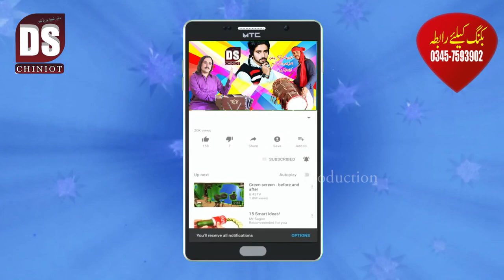New dhol Ghumar Performance [ Sheikh Dilawar Hussain ] Dhol Ghummar By DS Chiniot Production 2019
New dhol Ghumar Performance [ Sheikh Dilawar Hussain ] Pakistani Offical Dhol Ghummar By DS Chiniot Production 2019